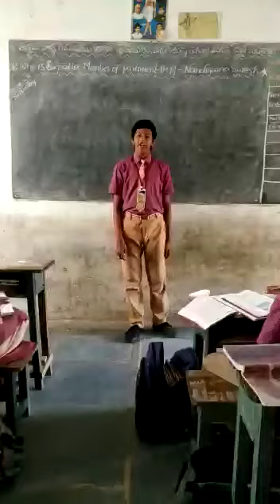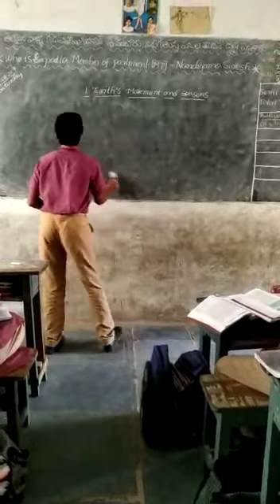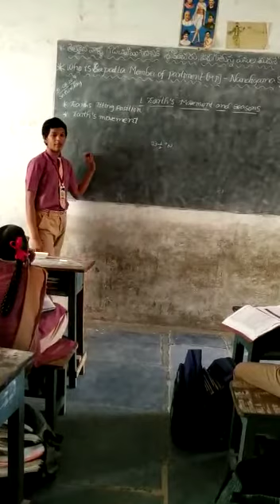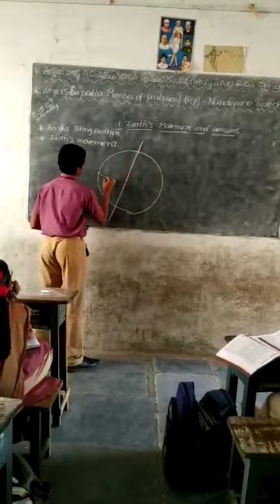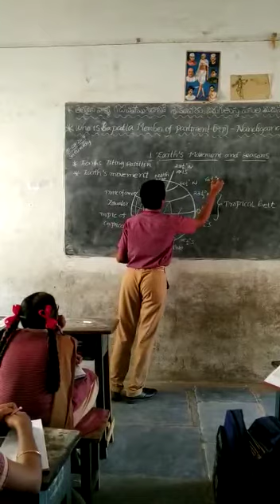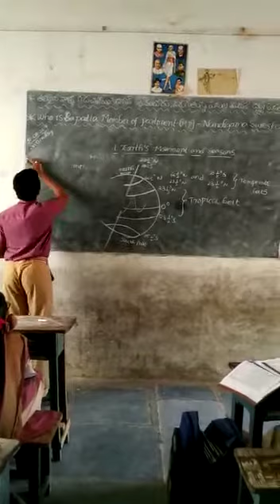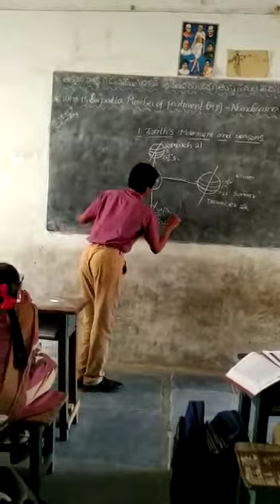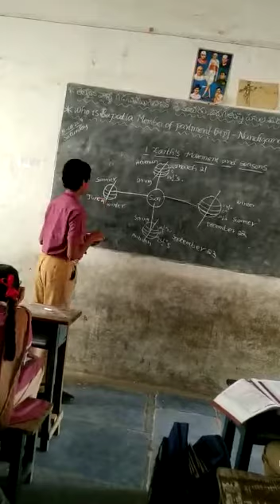Niveditha English Medium High School ||My social demo video in school||Earths Movements and Seasons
know about other videos in our channel
మా ఛానెల్ లో ఇంకా బెస్ట్ వీడియోస్ నీ కింద లింక్స్ ద్వారా చూడండి
1) - what is Rock rabbit // Pika గురించి మీకు తెలియని విషయాలు
sibscribe my channel
share my channel videos
like my channel videos
comment on my channel videos
save my channel videos
discuss any doubts of my channel in comments
Thanks for reading
" MY NATURE IS LIKE A MIRROR "
' IF YOU ARE GOOD, I AM ALSO GOOD '
' IF YOU ATE BAD I AM ALSO BAD'